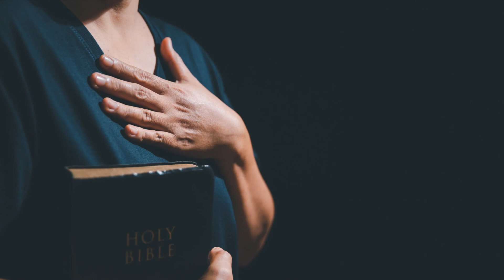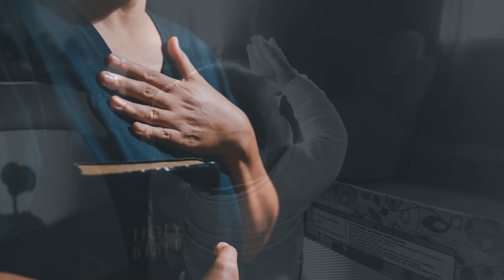Let's Pray!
This is a brief reflection to ignite souls with a spark of wisdom and inspiration, leaving hearts enriched and enlightened.

The purpose of this channel is to share the Gospel of Jesus Christ.
In doing so, I pray that it will be a blessing and inspiration to many.